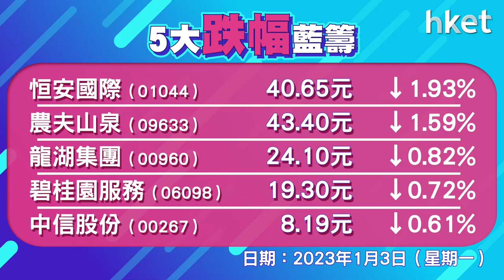恒指收報20145點 升363點 成交1206.5億元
港股於2023年首個交易日，低開倒升逾300點，重上20000點，全日高低波幅達908點。恒指全日升363點，收報20145點，成交1206.5億元，為逾4個月收市高。科指升2.5%，報4233點。